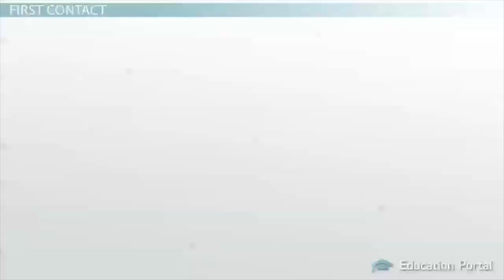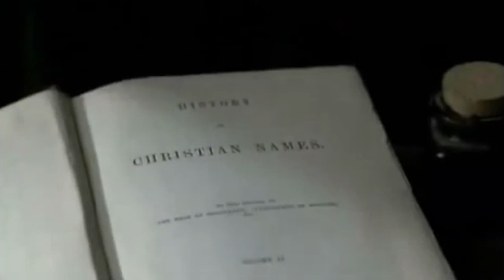Can Black People Unite? - The Picket Fence in Our Race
We want to create content MORE FREQUENTLY and keep this information FREE TO THE PUBLIC/MASSES.
You can help make that possible with as little as $5 per month.

Black People have so many divisions.
Light Skin v/s Dark Skin
Educated/Uneducated
European Mannerisms/Non European Mannerisms

It's like the "Picket Fence" is still prevalent.  Learn how we were even broken down from fighting for liberation to ultimately fighting to be like the oppressor and where it leaves us today.